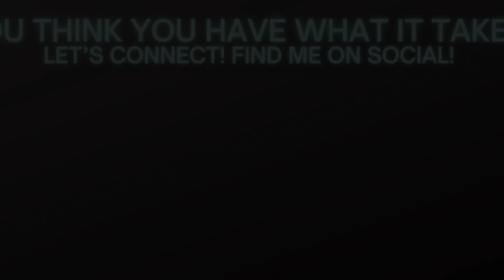Savings Highway Global Review 2022 - Steve Gresham Interview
In this Savings Highway Global Review 2022 video CEO Steve Gresham and I chat about wy SHG Is in fact, the place to be.

In this first of a THREE PART SERIES, Steve flips the script on me and asks me to touch briefly on my “WHY” and what makes SAVINGS HIGHWAY GLOBAL a home for me…

** I’m Jaimie and around here I am also known as The Money Wise Momma. I help mom’s just like you, create FULL TIME INCOME here in the online space - on YOUR TIME & on YOUR TERMS! Not a mom, It’s OKAY! Never worked online before? No worries, there aren’t prerequisites for THIS channel!**

No matter what you desire, my team and I have the tools you need to increase in abundance.

The shift in YOUR financial future is right here…my hand is outstretched and waiting for YOU.
All it takes is 10 seconds of insane courage - Let me help you achieve those desires of yours!

Join my BRAND NEW Facebook Group!